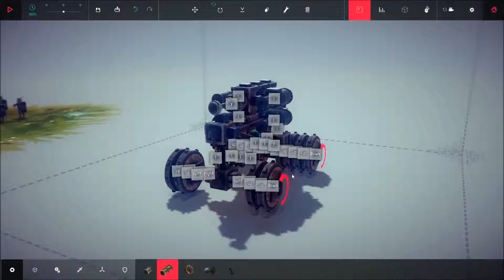Besiege - Fan Made Machine #4 - Horsepower All Terrain Scout by anonymous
Hey guys,

I hereby sharing fan made machine shared by besiegedownloads.com, besiegefiles.com & etc (I have nothing to do with these sites) be sure to visit the site for more fancy machine created by creative & brilliant fan!!

I'm not claiming it as my own work, I'm only doing this for the sake of entertainment & sharing to fan who enjoy the simulator game aka Besiege.

Build a machine which can crush windmills, wipe out battalions of brave soldiers and transport valuable resources, defending your creation against cannons, archers and whatever else the desperate enemies have at their disposal.

Create a trundling behemoth, or take clumsily to the skies, and cause carnage in fully destructible environments. Ultimately, you must conquer every Kingdom by crippling their castles and killing their men and livestock, in as creative or clinical a manner as possible!